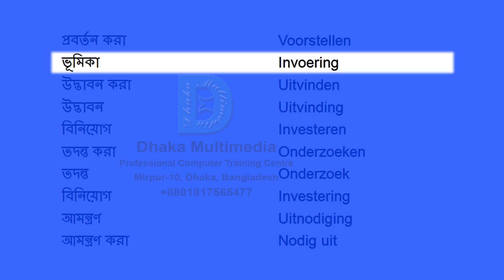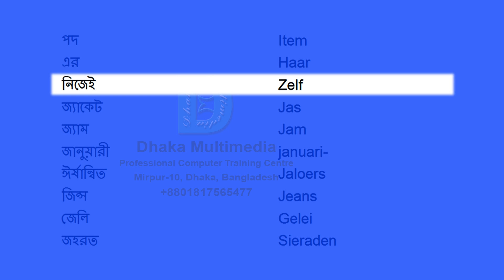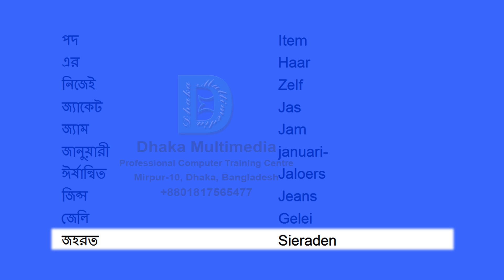Bengali to Dutch | 1401-1450 Most Common Words in English | Words Starting With I and J